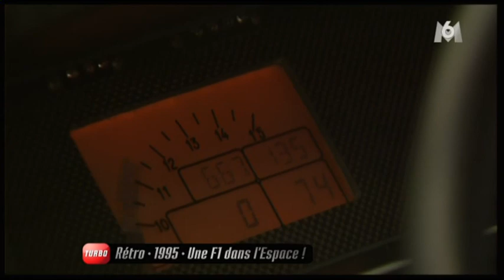Espace F1 Alain Prost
En 1995 Dominique Chapatte monte au coté de Alain Prost pour quelques tours de piste sur le circuit Paul Ricard du Castellet à bord L'Espace F1, un prototype monstre doté d'un moteur V10 développant 820 CV.  Un reportage de l'émission M6 turbo rediffuser le 17 juin 2012.